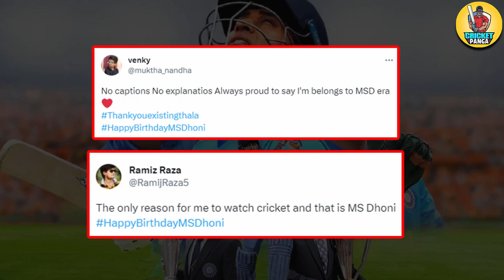DHONI Turns 42😍 Rishabh Pant Cuts Cake🎂 Raina Jadeja Hardik Birthday Wishes for MS Dhoni